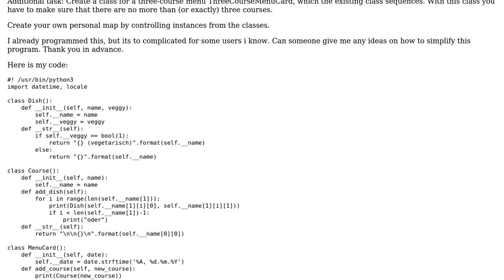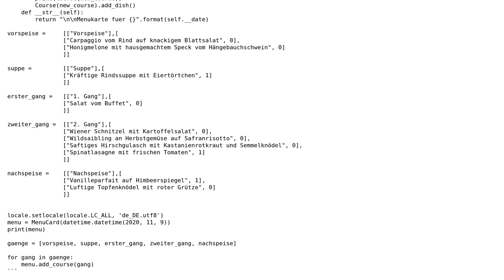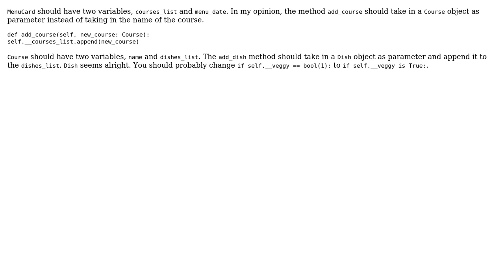Can I simplify my Restaurant MenuCard program?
With thanks & praise to God, and with thanks to the many people who have made this project possible! You are responsible for your own actions.